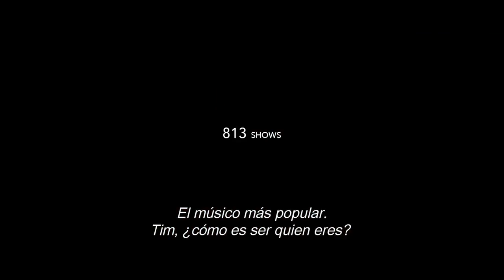Avicii: True Stories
07 de noviembre en Cinemark.